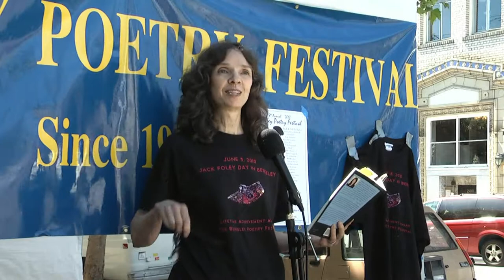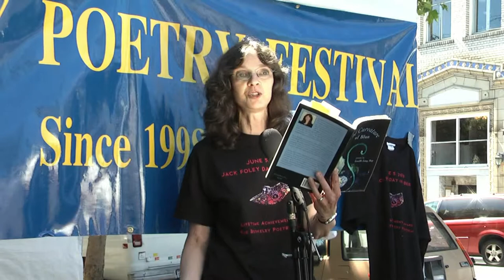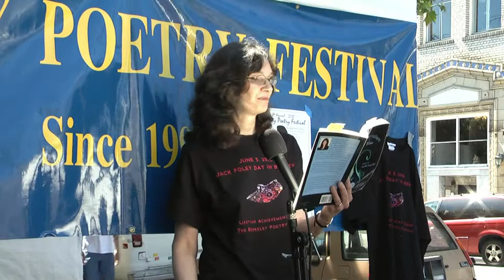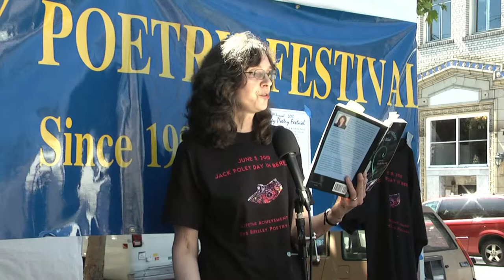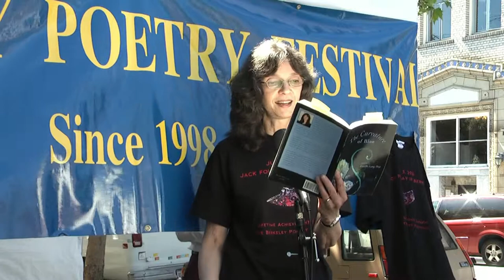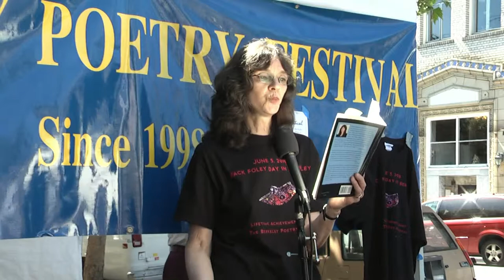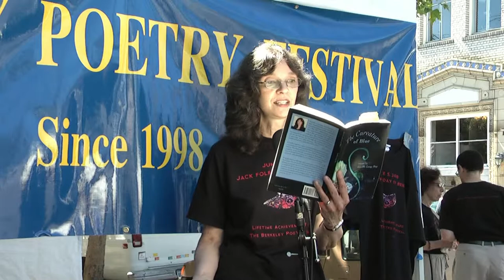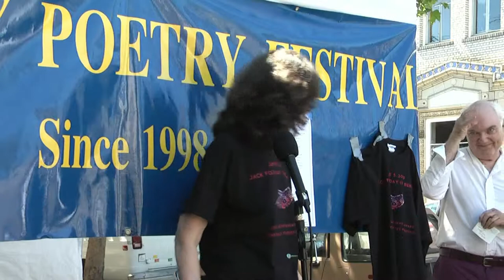Lucille Lang Day HD Berkeley Poetry Festival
Please watch my extensive collection of poetry videos. I have poets from State Poet Laureates to poets with just a chapbook. I have film from Poetry Readings, Open Mic Poetry, Poetry Events, Poetry Festivals, and all versions of the spoken word. You might notice that I have public domain movies and TV shows too.